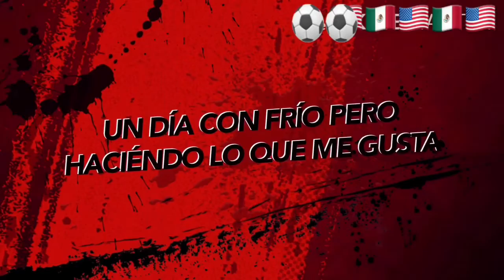En la entrevista del cR9 🌴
Invitado y padrino oficial “PACO” Francisco Damián un inmigrante contando sus historias y de cómo se Vive en USA 🇺🇸 NEW YORK